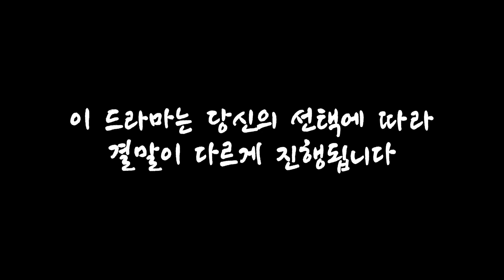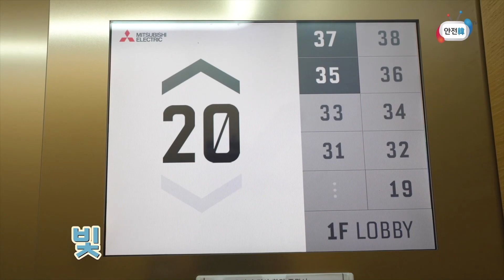[급식왕 선택극장] 만약 초고층건물에서 화재가 발생했다면 당신의 선택은? 계단(선택A) vs 창문(선택B)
급식왕과 안전한TV가 함께하는 안전 선택극장! A or B 순간의 선택이 나의 생명을 결정한다!! 만약 초고층 건물에서 화재가 발생했다면 어떻게 탈출하시겠습니까? 계단을 통해 계속해서 내려갈 것인지, 창문을 통해 신속히 탈출할 것인지... 여러분의 선택은??? 선택에 따른 결말은 영상 속에 있습니다~